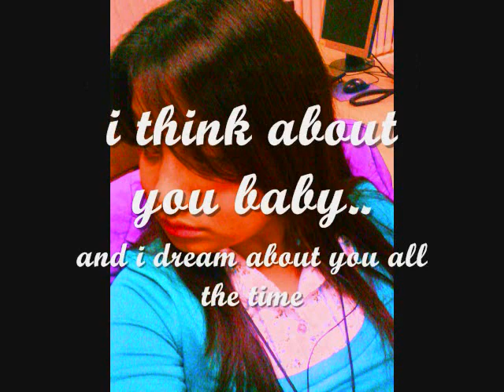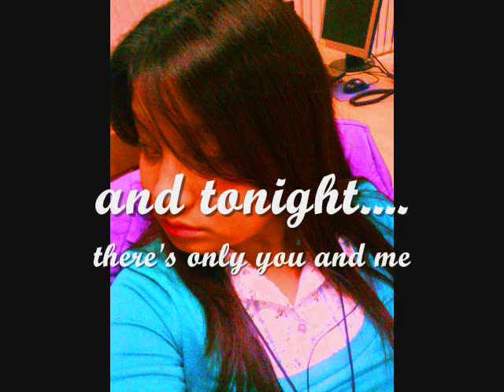here without you (three doors down cover) -- my version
sad sad song...just tried to do this one.. hope you like it...

love and much love,
-jax